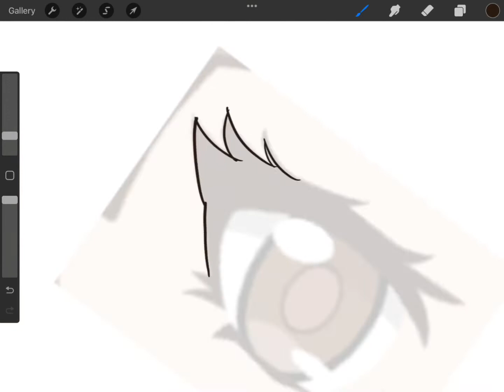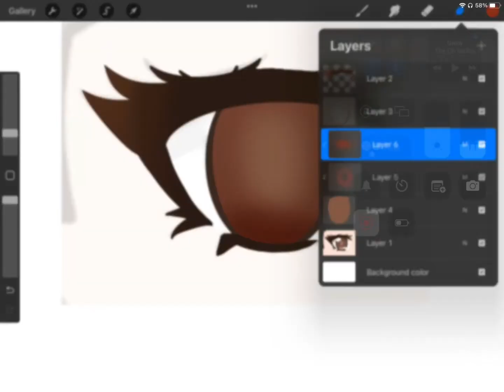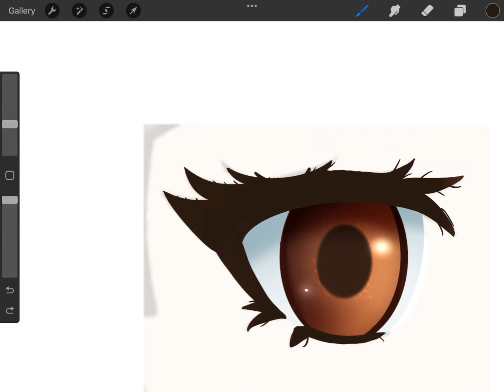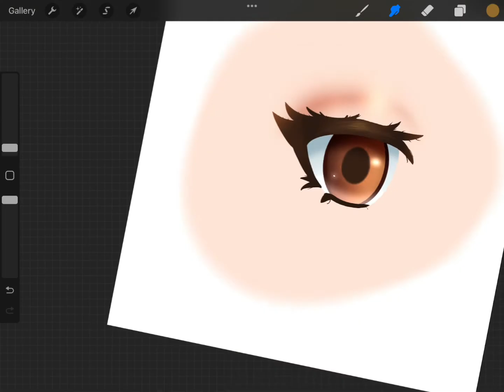doing a good ol gacha eye again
have i gotten any better god i hope so it's been two years man

no reason for the video just got bored and decided "sure why not"